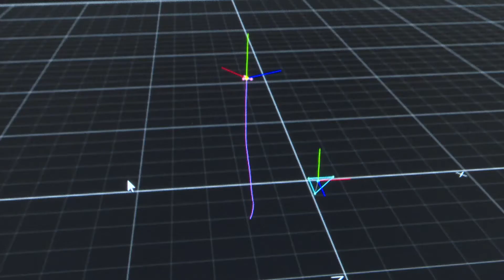Engineering Research in the International Undergraduate Programs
International Undergraduate Programs📚

School of Engineering：
Electrical Engineering and Computer Science, Applied Chemistry, Civil Engineering, Mechanical and Aerospace Engineering